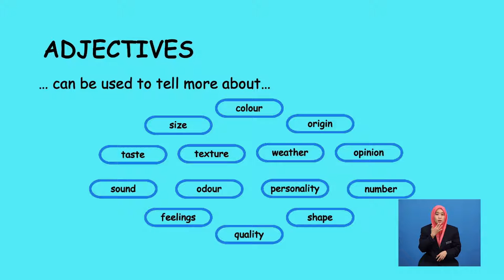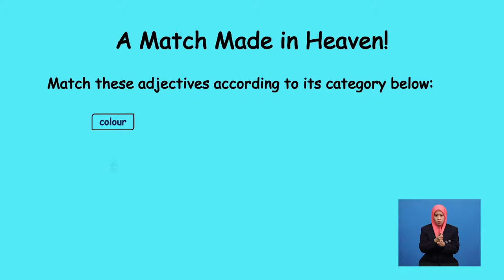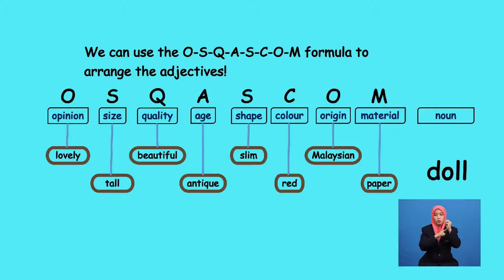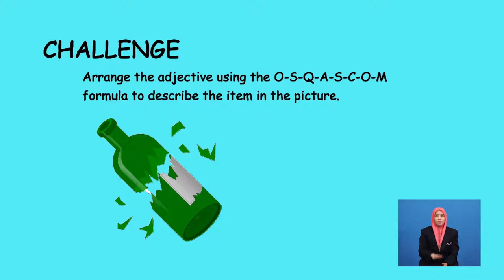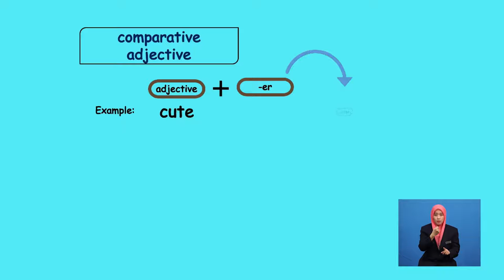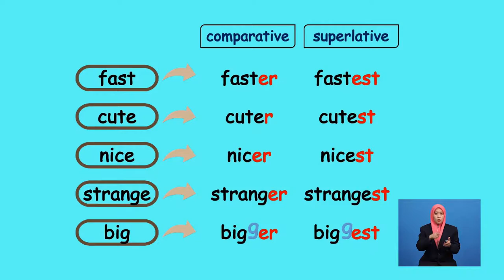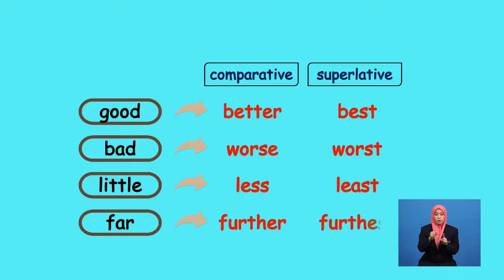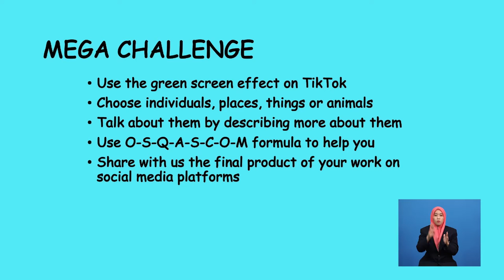Tahun 5 | Bahasa Inggeris | Adjectives | R054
This programme is about adjectives.